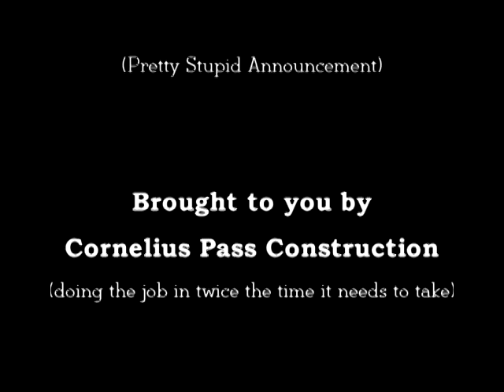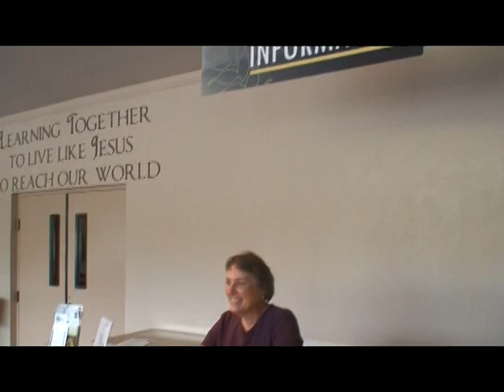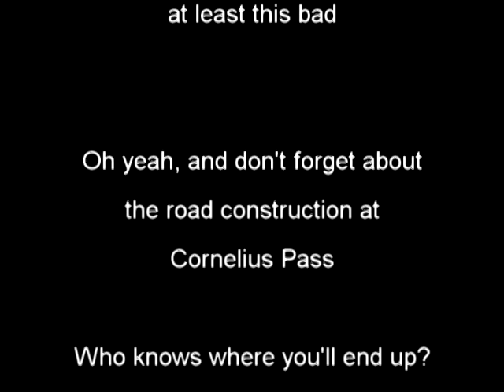Where's Pastor Matt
Thanks to construction, Pastor Matt gets lost trying to get to the sanctuary